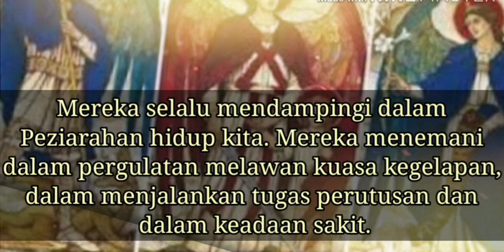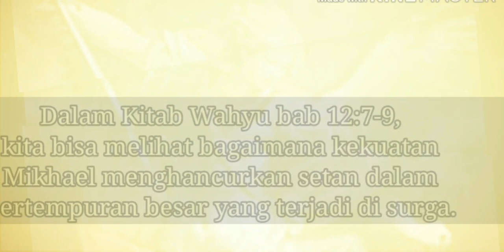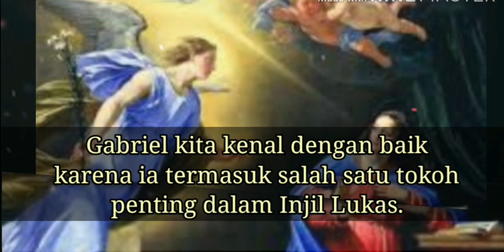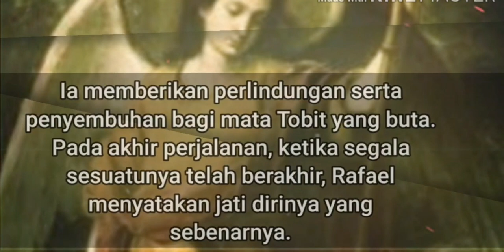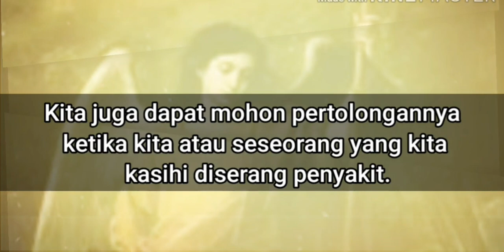Mengenal Tiga Malaikat Agung